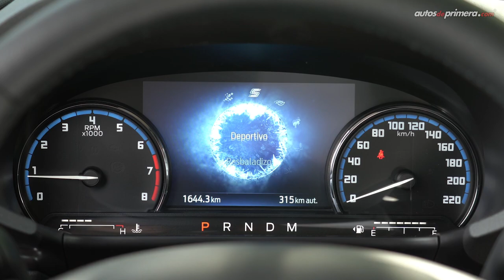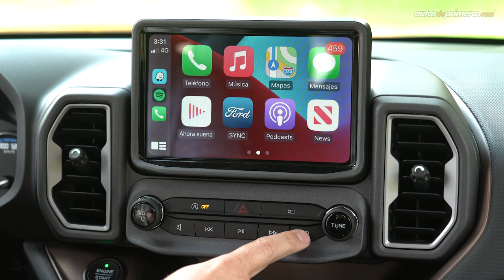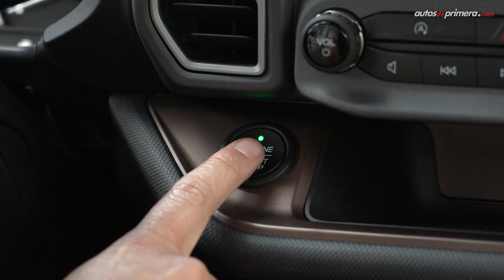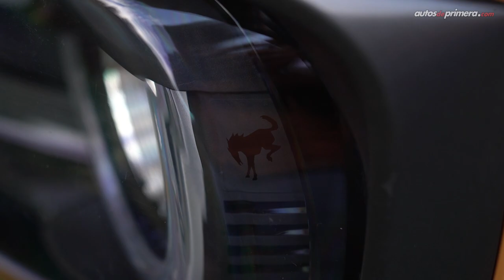Ford Bronco Sport 🔥 Perfecta para la aventura 4x4🔥 Prueba - Reseña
Ford Bronco Sport, probamos a fondo la nueva SUV 4x4 que llegó a Colombia. La nueva Ford Bronco Sport llega en dos versiones: Wildtrack y BigBend. La nueva Bronco Sport es la versión ideal para la aventura. La 2021 Ford Bronco Sport es un modelo único en su segmento en Colombia. La Bronco Sport Wildtrack es la misma Bronco Sport Badlands en otros mercados. ¿Qué les parece la nueva Bronco Sport? ¿Les gustó Ford Bronco Sport 2021? Déjanos tus preguntas o comentarios ⬇️

Precio Ford Bronco Sport (abril de 2021*):
• Ford Bronco Sport BigBend $129´990.000 (USD 35.711)
• Ford Bronco Sport WildTrack $154´990.000 (USD 42.579)

* El precio en dólares corresponde a una TRM de 1 dólar = $3,640.07 pesos colombianos al día de publicar este video.

Resumen del vídeo ⬇️
00:00​​ Inicio del video
00:13 Introducción
01:01​​ Diseño Exterior
02:28 Tamaño - Medidas
02:49 Ángulos de ataque
03:27​​ Diseño Interior
07:10​ Sillas traseras
08:02 Practicidad del baúl
09:43 Seguridad
10:37 Motor
11:37 Desempeño Off Road
13:36 Trail Control
16:11 Aceleración 0-100 km/h
18:09 Conclusiones
20:03 Precio Bronco Sport